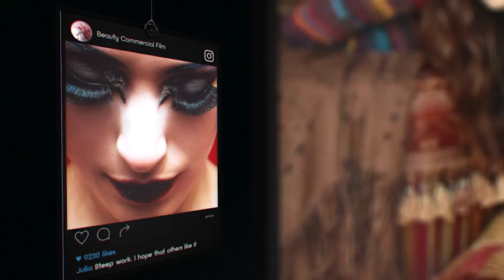Elitephoto Gallery | After Efects Project Files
Project for After Effects CS6, CC, CC 2018
20 Placeholders for photo frame
Placeholders for logo and avatars
Placeholders for photo frame themes
No plugins required
Easy to Customize and Colorize